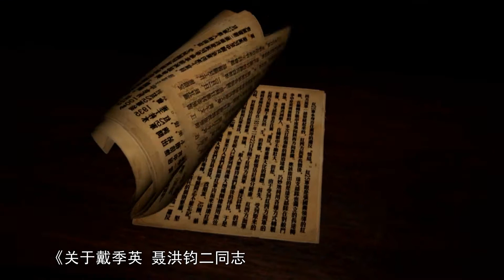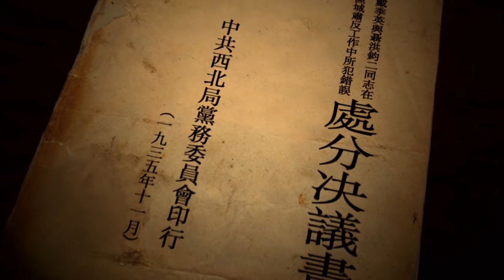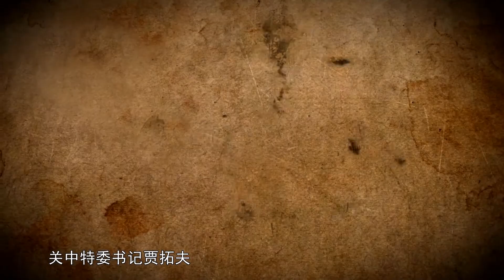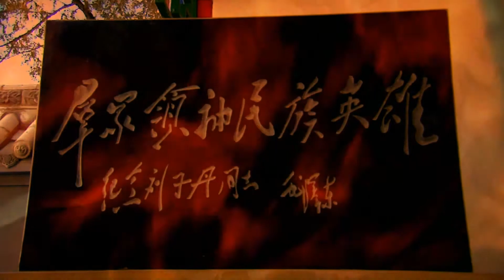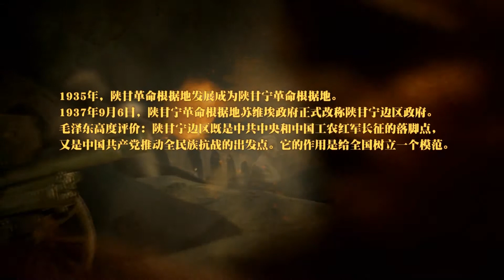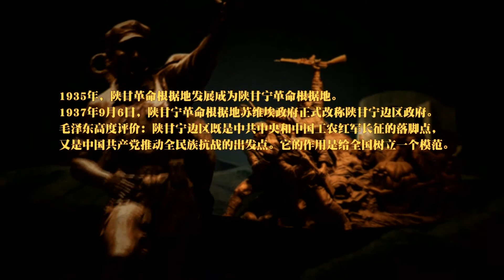陝甘風雲：紅軍三大主力會師西北 中國革命從此翻開了新的篇章